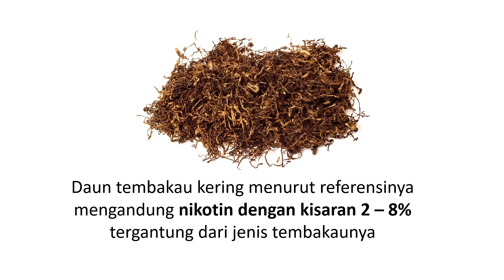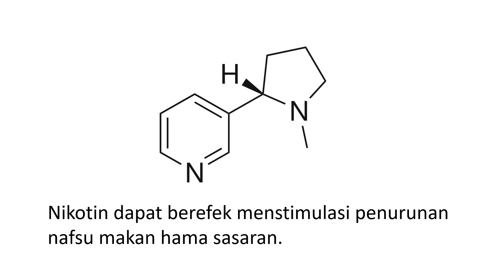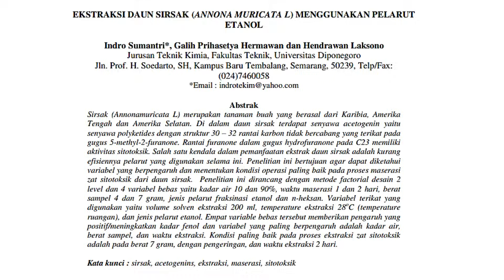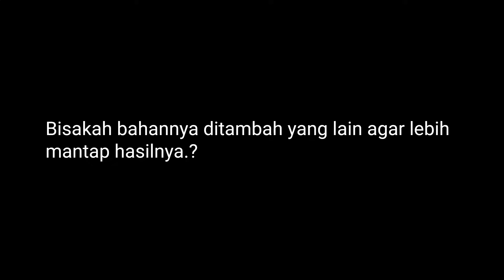HAMA K.O DENGAN INI.!!! TUTORIAL PESTISIDA NABATI DARI TEMBAKAU + DAUN SIRSAK | INSEKTISIDA ORGANIK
Judul : TUTORIAL PESTISIDA NABATI DARI TEMBAKAU, SIRSAK, DAN HIDROGEN PEROKSIDA

DESKRIPSI VIDEO

Pestisida adalah suatu zat yang digunakan untuk mencegah mengendalikan dan membunuh organisme pengganggu tanaman seperti hama.

Pada video ini penyuluh pertanian lapangan memaparkan cara pembuatan pestisida nabati berbahan organik seperti daun tembakau, daun sirsak dan hidrogen peroksida.

Mudah mudahan video ini bermanfaat untuk anda semua.

LINK PEMBELIAN SARANA PRODUKSI PERTANIAN

Terima kasih.!